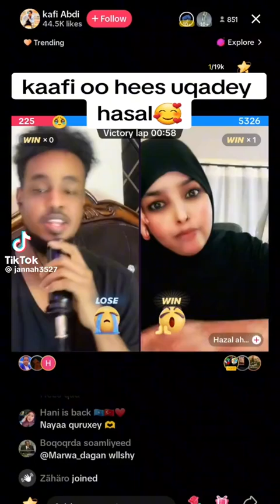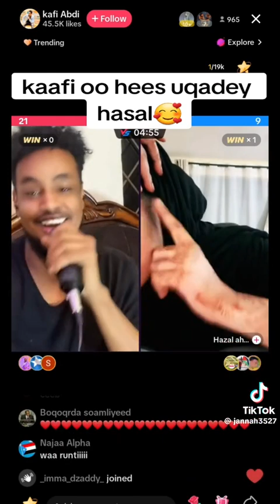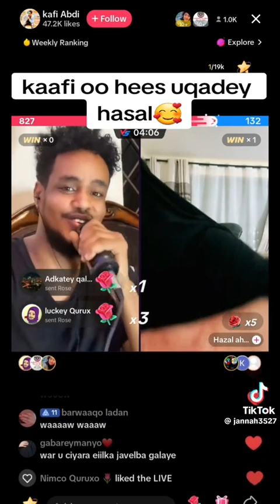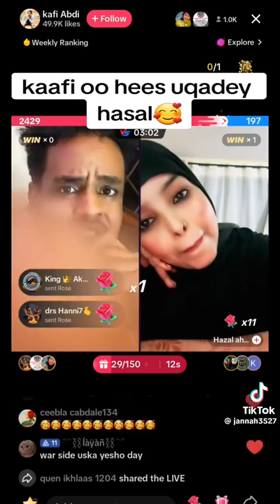kaafi diyaariye heesti hazal arooskada hees jacel qadaay